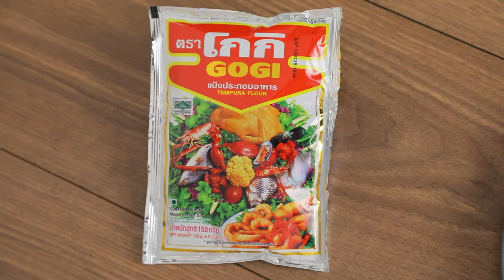อาจารย์ยิ่งศักดิ์ สุขอย่างยิ่ง “ปลากระป๋องทอดกระเทียม” โกกิเติมเมนูเดิมๆ ให้กลายเป็นความอร่อยใหม่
โกกิเติมเมนูเดิมๆ ให้กลายเป็นความอร่อยใหม่ เพิ่มความสุขทุกมื้ออาหารให้กับทุกคนในครอบครัว วันนี้เรามีเมนู ปลากระป๋องทอดกระเทียม มาฝากกันค่ะ

▲Line @yingsakfood